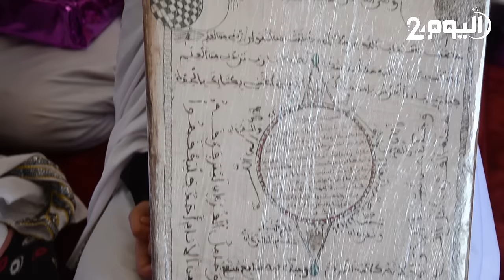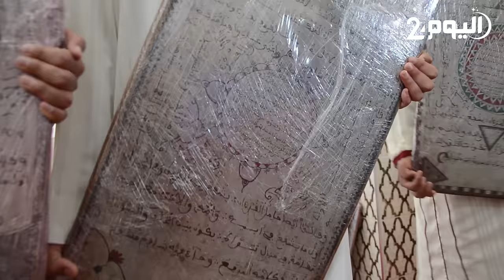بـرنامج نـوافـذ : العشـرات من حـافظات كتاب الله يتخرجـن من المدرسة العتيقة " أضار ن ومـان" بتارودانت